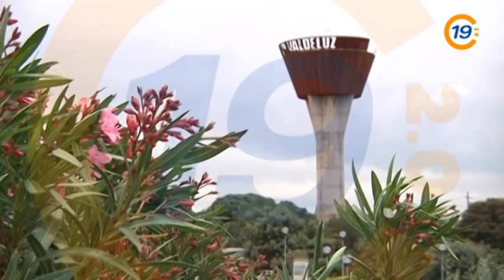20130405 VTR CORTE AGUA GOLF VALDELUZ